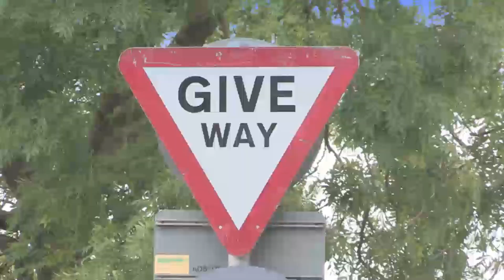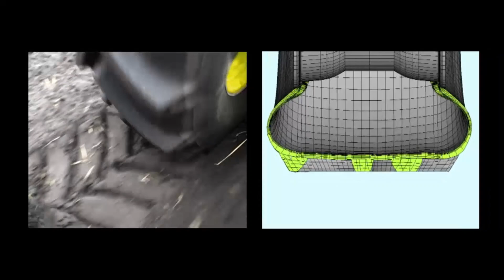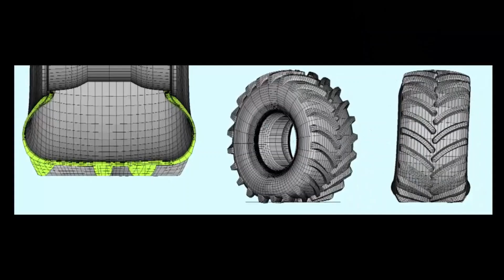Funkcje opon traktora - tyretrade.pl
Film nie jest naszą własnością i nie rościmy do niego żadnych praw. Udostępniony dzięki uprzejmości przedstawiciela koncernu ZCRubber.

📍 Słupsk, ul. Poprzeczna 10